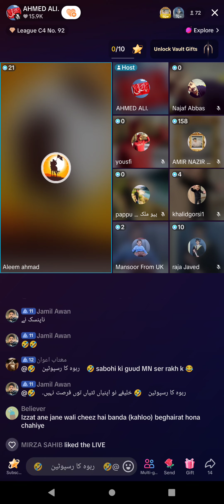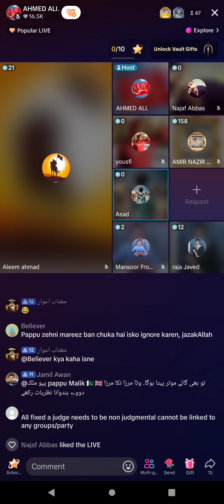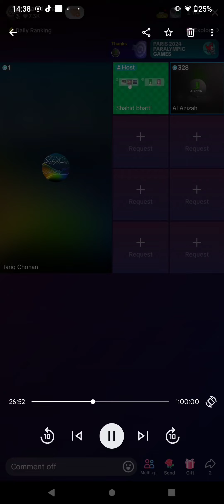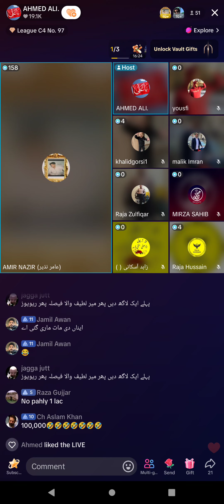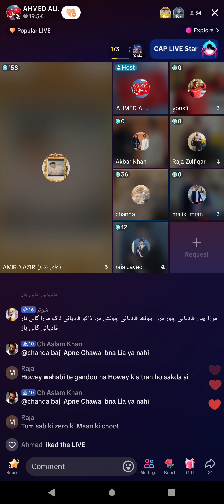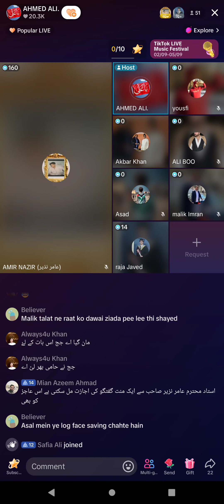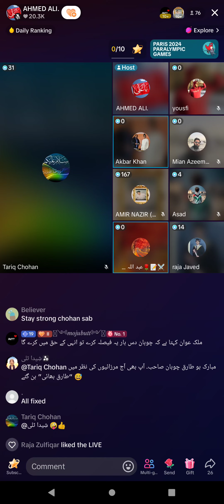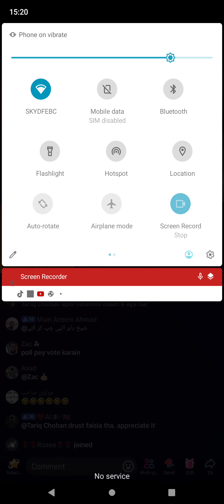2859 - Amir Nazir Muslim VS Qadiani Murabi Jamat Ahmadiyya Qadiani